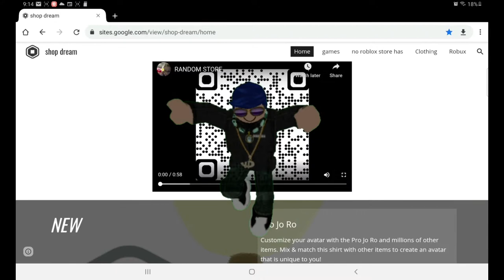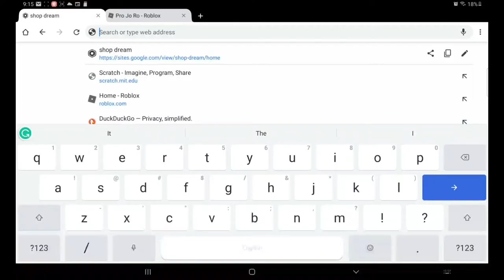on store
This is our 2nd ad